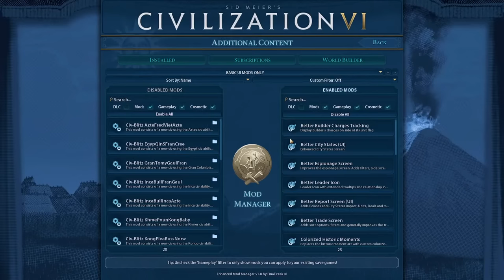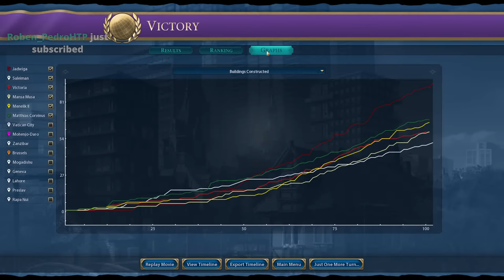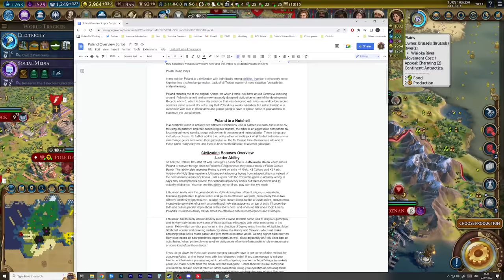🔴LIVE - Miracle Poland - Civ 6 Livestream